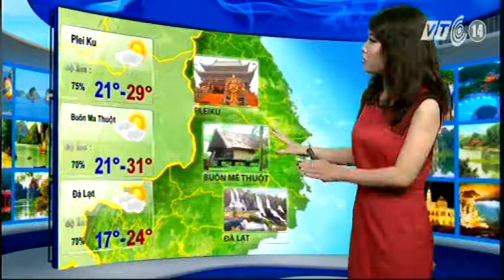VTC14_Thời tiết Du lịch ngày 10.08.2014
(Truyền hình VTC14) - Thời tiết Du lịch ngày 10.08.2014